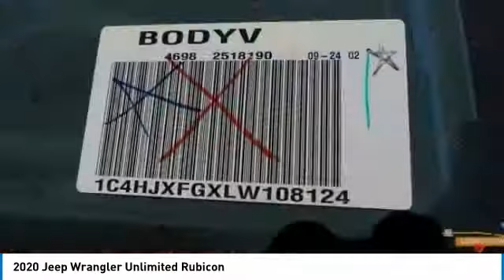2020 Jeep Wrangler Unlimited Austin LW108124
2020 Jeep Wrangler Unlimited Rubicon

You'll love this 2020 Jeep Wrangler Unlimited. This is a convertible you'll want to take home. Call and get in touch with Mac Haik Dodge Chrysler Jeep directly, and be the first to open the convertible door today!